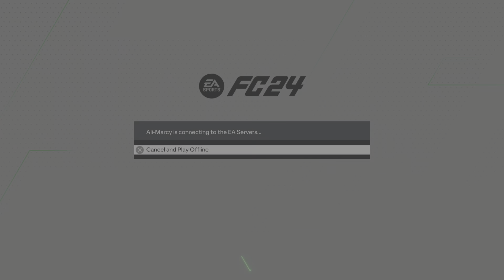EA SPORTS FC 24 Clubs